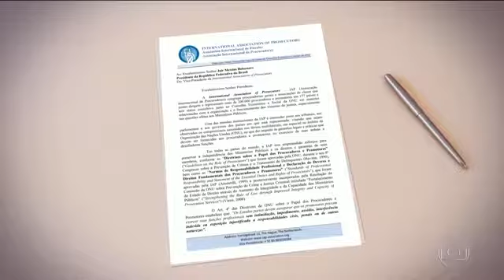Jornal Nacional Deputados pedem veto de Bolsonaro a dez pontos da lei de abuso de autoridade